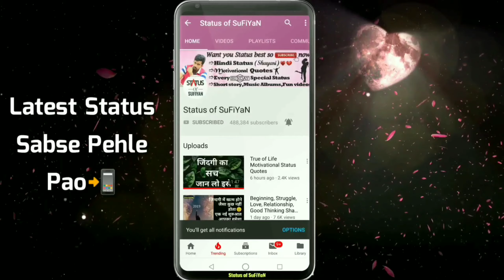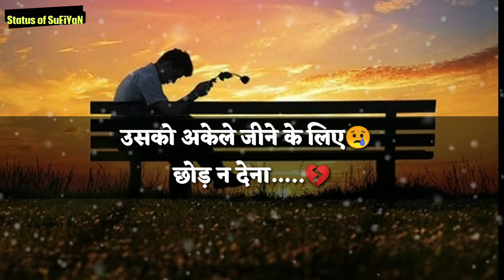Chod na Dena Emotional Shayari 😢